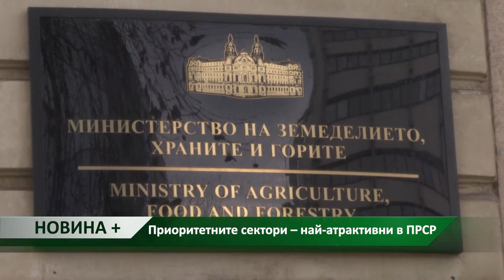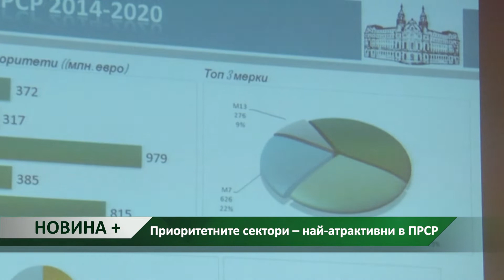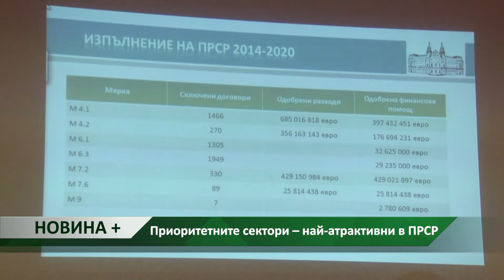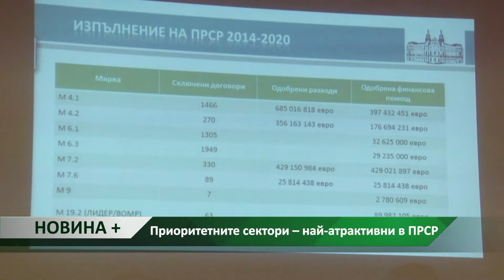Новина плюс: Приоритетните сектори – най-атрактивни в ПРСР, автор: Мирела Спасова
Към 1 април по ПРСР в сегашния период са договорирани средства в размер на милиард, 698 милиона евро. Това е малко над 58% напредък спрямо общия бюджет на програмата. Разплатените средства достигат близо 30% или 829 млн. евро.
Най-голям относителен дял е предвиден за мярка 4 – инвестиции в материални активни. До момента пред ЕК са представени и одобрени 4 изменения - по отношение на правилата за прилагане на мерките и разпределението на финансовите средства. Целта е да се подпомогне по-успешното и ефективно прилагане на програмата.